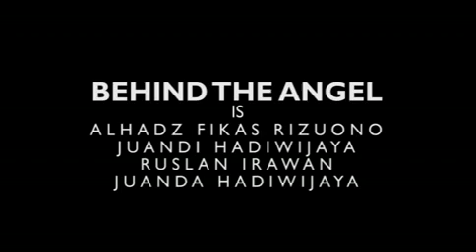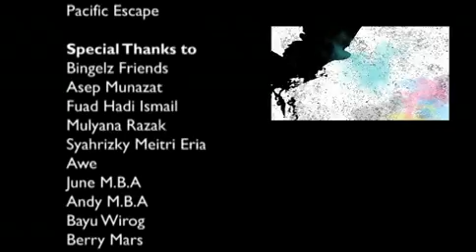BEHIND THE ANGEL - LOVE KILL TWICE (OFFICIAL VIDEO) [HQ]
Artist : Behind The Angel
title : Love Kill Twice "Video Clip"
Production House : Pacific Escape 2011

Follow : @Pacific_Escape